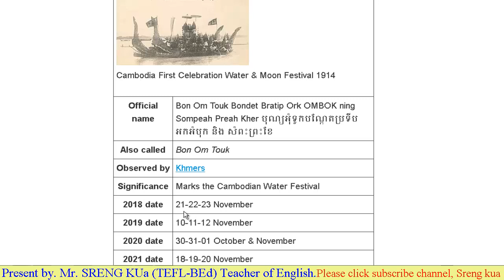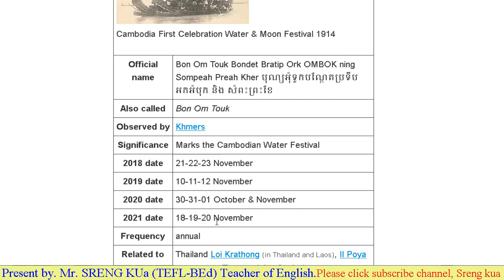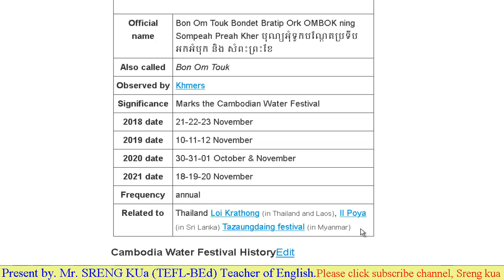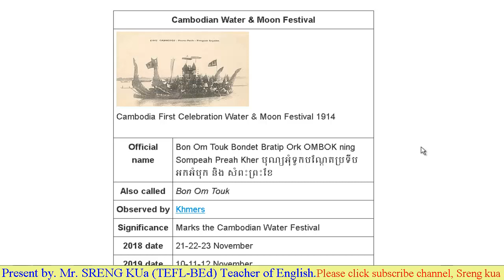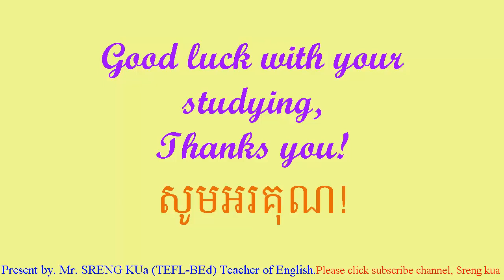#96 General ideas, Cambodia water festival and moon festival, Bon Om Touk.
Hi guys, how are you? in this video I’m going to show all of you about Cambodia water festival and moon festival, Bon Om Touk.
My purpose to show about this point I want all of you to get about Cambodia water festival and moon festival, Bon Om Touk.
My references taught by.Mr. sreng Kua teacher of English at private school with strong responsible.
Here for others lessons:
3.# 93 99 fast ways to improve your English, adjective form of noun and there/ it.